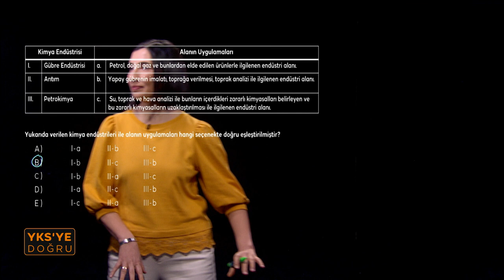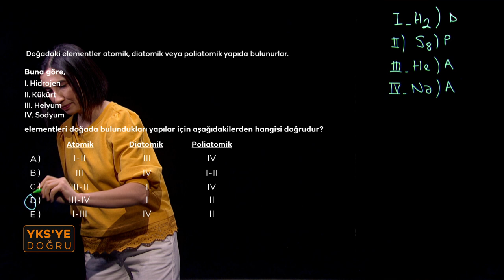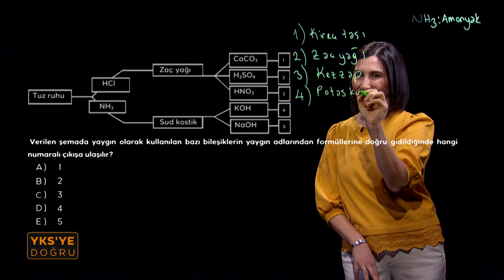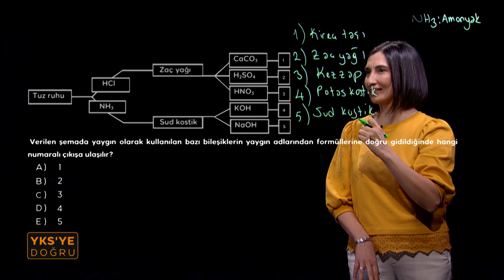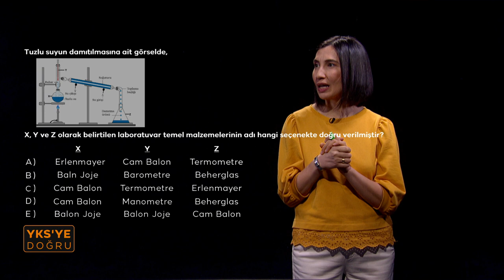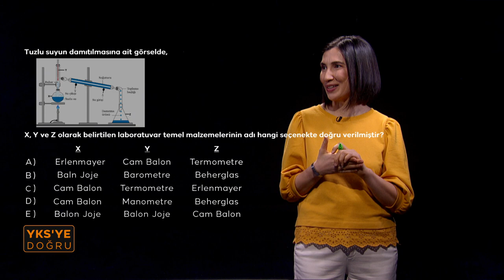YKS'ye Doğru | TRT EBA 2023 TYT Kimya Soru Çözümleri Bölüm - 1#ykshazırlık#tyt#kimya